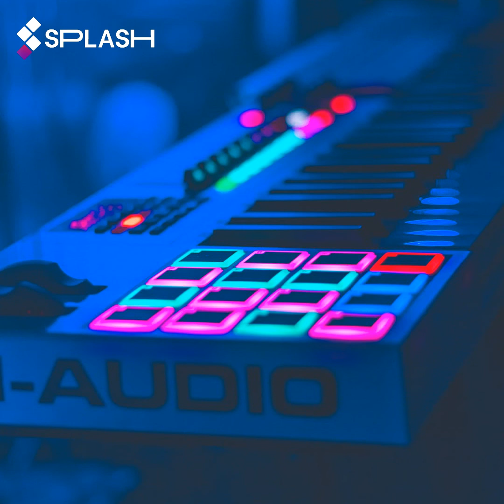Like No Tomorrow | DJWooshy